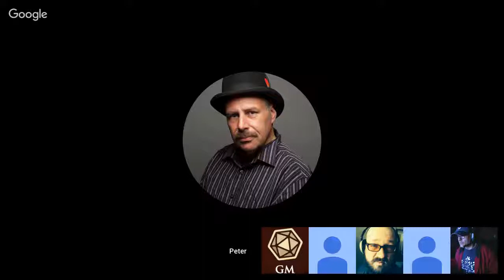June 6, 1944 D-Day 'Tip of the Spear' session 1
France, June 6 1944 D-Day.
The “Screaming Eagles” of the 101st, part of mission Albany, were the first to jump. Their drop zone was northeast of the town of Carentan. Between 00:48 and 01:40 hours three regiments, each numbering 1800 men, parachuted into France. The pathfinders of the 101st were instructed to set up short-range Rebecca/Eureka navigation systems. These devices were intended to help the pilots in the carrier planes to find the drop zones.

Everything was going as planned until the anti-aircraft batteries erupted over Normandy...